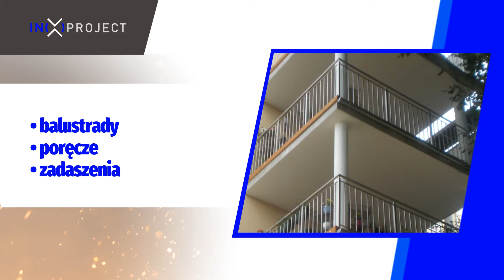Inox Project Żary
Profesjonalnie podchodzimy do każdego zlecenia. Zajmujemy się produkcją schodów, balustrad oraz poręczy. Swoje produkty wykonujemy z materiałów najwyższej jakości. Minimalizujemy czas realizacji zlecenia. Zapewniamy kompleksowe usługi. Cieszymy się doskonałą opinią. Zapraszamy do kontaktu.